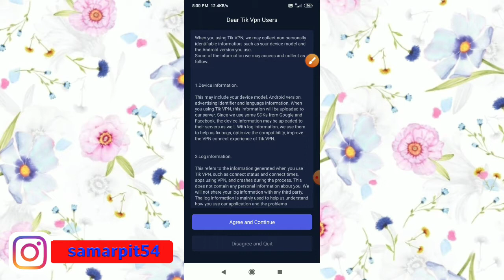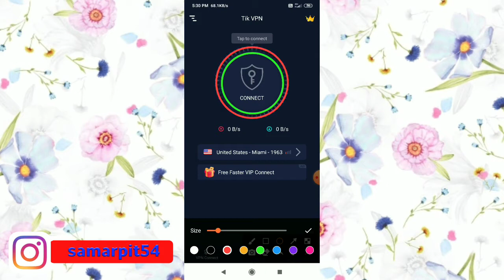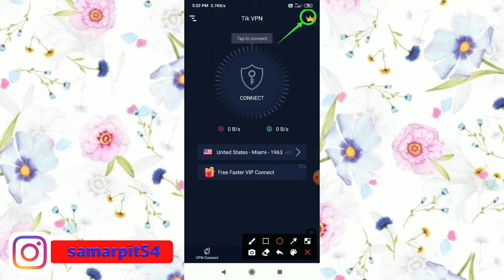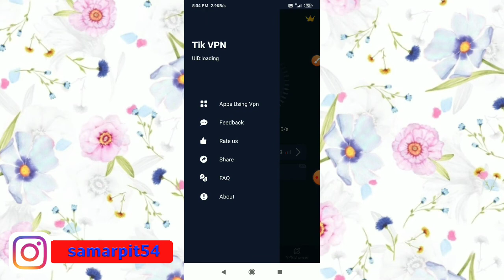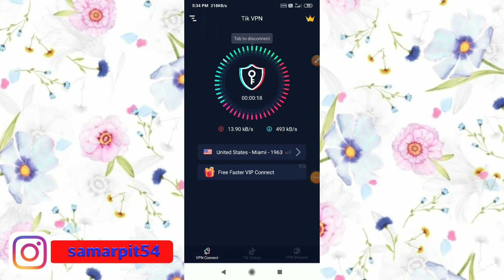How To Use Tik Vpn Lite App | Tik Vpn lite kaise Use Kare | Tik Vpn kaise chalaye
This Video About How To Use Tik  Vpn App. Tik Vpn Free fire Diamond. Tik Vpn App kaise chalaye. Tik Vpn app